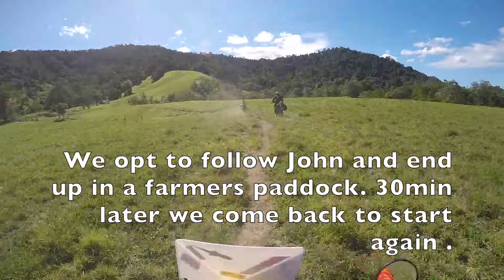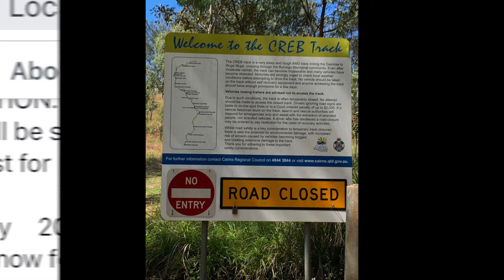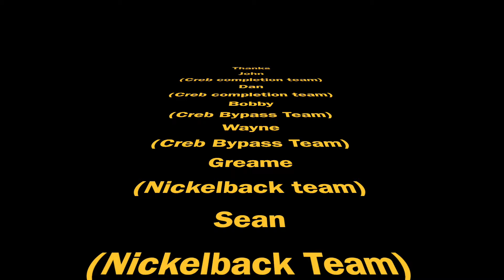Cape York 2019 Day 1 & 2